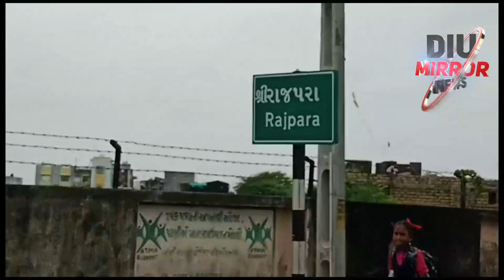ઉના ના ધારા સભ્ય તાત્કાલિક દોડી ગયા | Una | Mla | Gujarat| @CMOGujarat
આપણા સૌ મિત્રો ની દિવ મિરર ન્યૂઝ ચેનલ (સત્ય ની સાથે પોઝીટીવ સમાચાર) આપતી અને હર હંમેશ સત્ય ને ઉજાગર કરતી દિવ મિરર ન્યૂઝ ચેનલ ને લાઈક, શેર, સબ્સ્ક્રાઇબર કરીએ. ?

Owner of " Diu Mirror News "